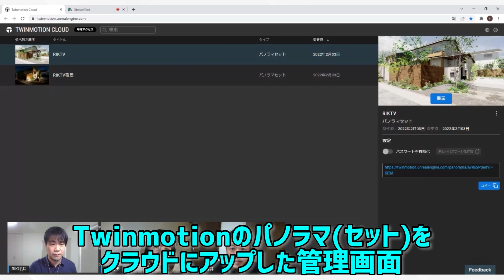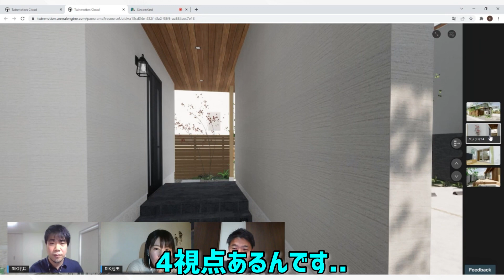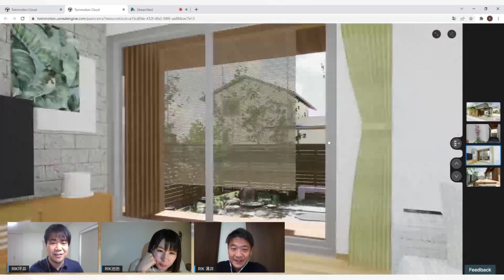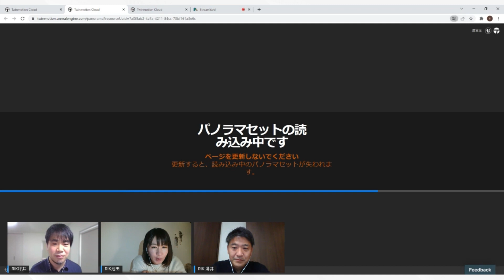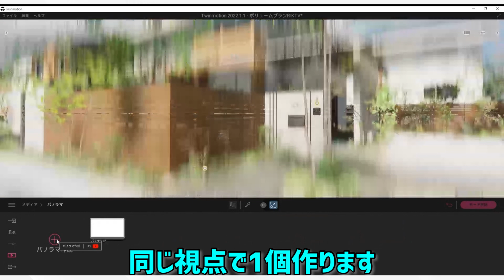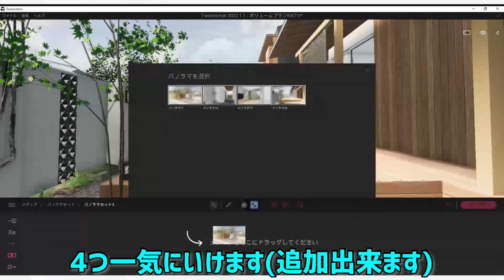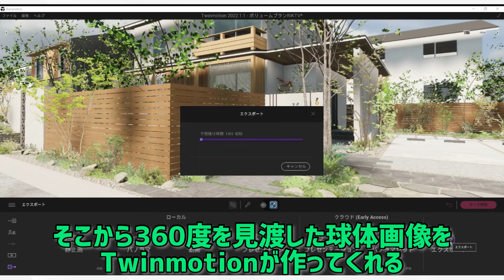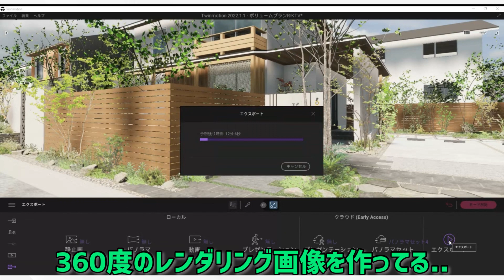【誰でも簡単！】Twinmotion新機能! 360度パノラマセットでスマホ提案！ #67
Twinsotionのパノラマセットは、Twinmotion Cloud にアップロードして他の人たちと共有できる パノラマ のコレクションです。
ひとつのパノラマセットには、最大 100 枚までパノラマを含めることができるため、複数のパノラマを一度にクライアントや営業スタッフと共有するには理想的な方法です。
動画内で紹介しているサンプルのパノラマセットは、下記のURLより参照頂けます。

0:00 オープニングトーク
0:48 Twinmotion パノラマとは
6:22 Twinmotion パノラマ作成手順
9:15  スマホでの操作感

▼Twinmotionパノラマサンプルはこちらからご覧ください。

▼パノラマサンプルで使われておりますOnlyOneClubの「WA Style」プランのプロモーションムービーはこちら